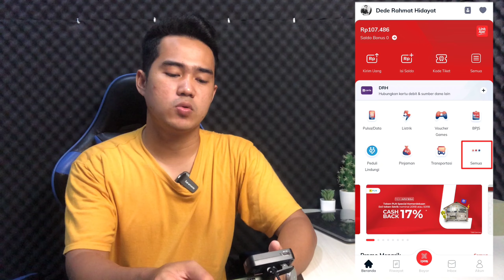Cara Tarik Tunai LinkAja di ATM | BRI, BNI, BTN, Mandiri